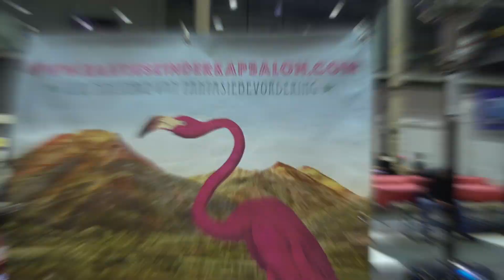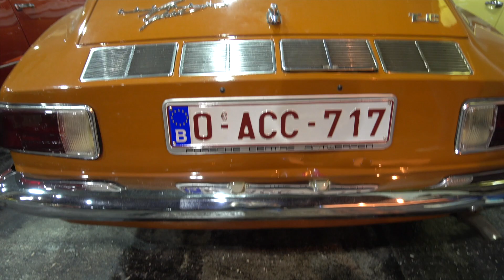Kerstmarkt met coole wagens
Vandaag neem ik jullie mee naar een kerstmarktje vol met coole wagens. Deze kerstmarkt is ten voordele van de Warmste Week. Ik wens jullie veel kijkplezier

Kerstmuziek: Music Info: Family Christmas provided by IBMusicForVideos.

druk ook even op het belletje als je op de hoogte wil blijven